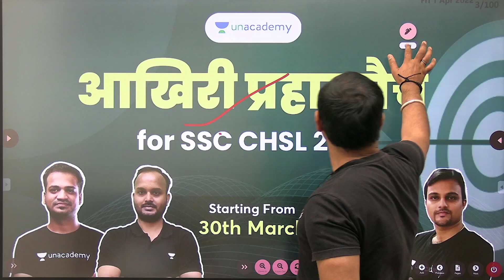आखरी प्रहार बैच for SSC CHSL 2021 | Join Now | Use Code "BABA10"